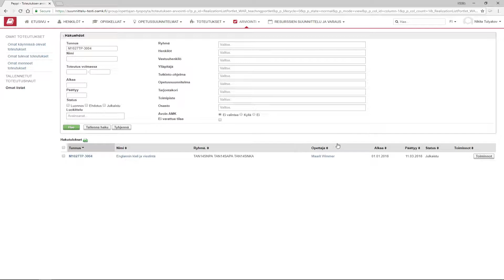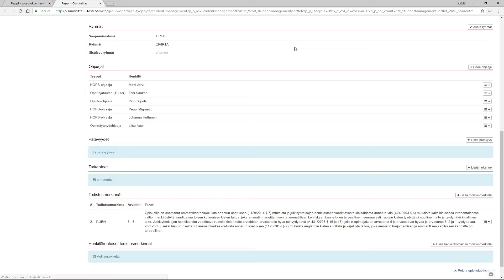Peppi - Vieraan kielen arvosanan antaminen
Ohje vieraan kielen arvosanan antamiseen Pepissä.

-Nikita Tulyakov